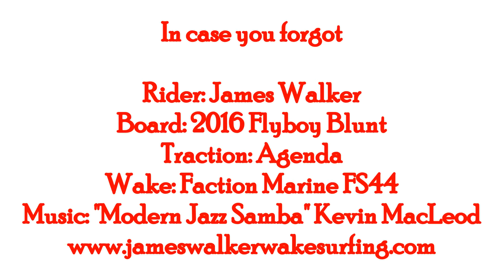Short Surf Style compilation featuring James Walker on his 2016 Flyboy Signature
A fun, short surf style compilation featuring James Walker on his 2016 Flyboy Signature model.